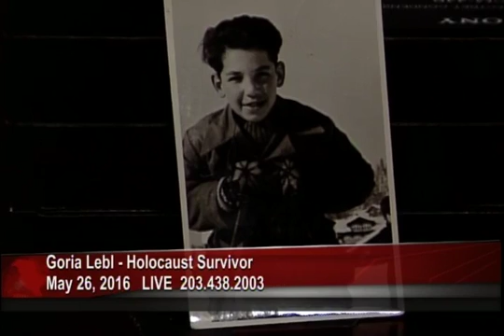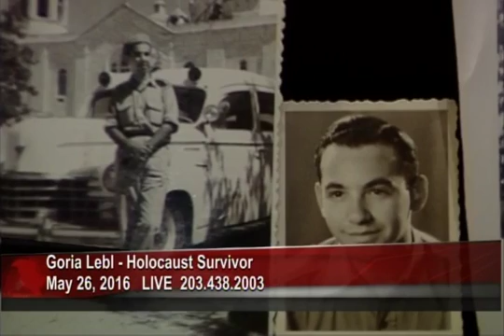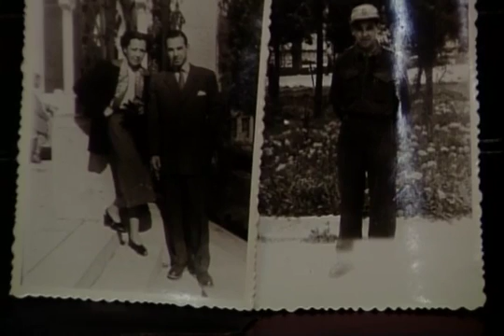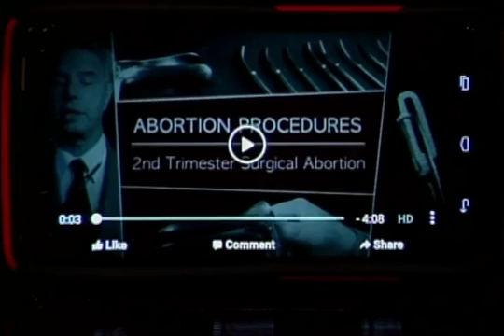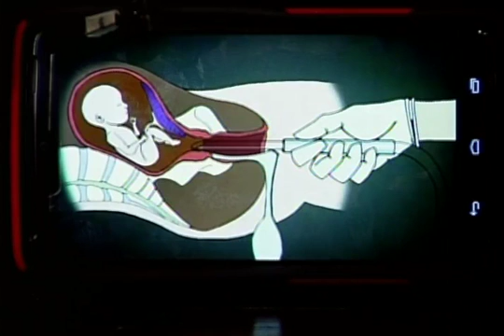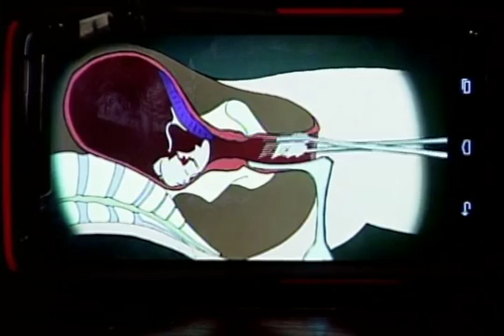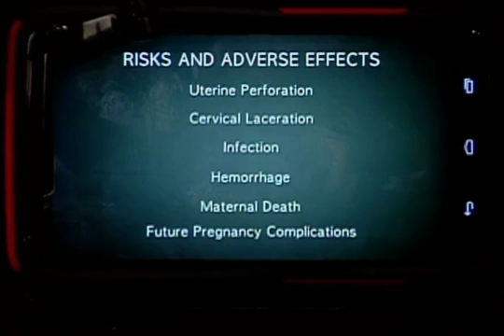The Marty Heiser Show 5/2616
Goria Lebl - Holocaust Survivor, talk with Marty about his childhood, the Nazis and survival. After that, Rev John C Rankin, Pres. Theological Education Institute, talks about education.